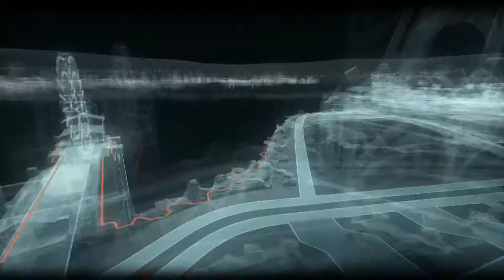Batman Arkham Knight PS4 Walkthrough Part 22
A Walkthrough of the PS4 version of Batman: Arkham Knight.